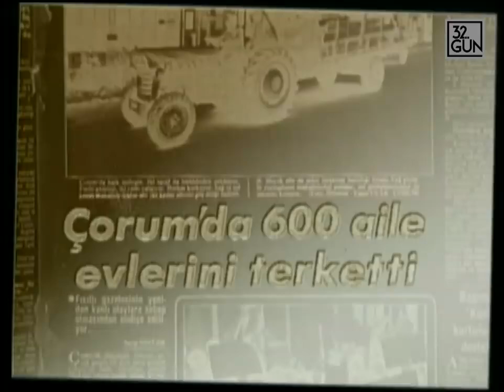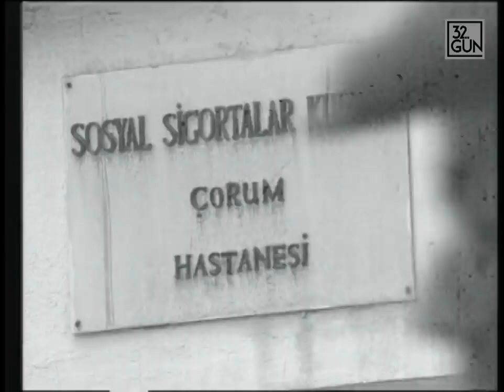Çorum Katliamı | 29 Mayıs 1980 | 32.Gün Arşivi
Çorum Olayları, 12 Eylül öncesinin siyasi ikliminde, 29 Mayıs ve 4 Temmuz 1980 arasında iki dalga şeklinde yaşandı. 27 Mayıs'ta MHP Genel Başkan Yardımcısı Gün Sazak'ın öldürülmesi ardından başlayan gerginlikler 31 Mayıs'a kadar sürdü. Haziran ayı boyunca ara ara devam eden saldırılar, 4 Temmuz günü "Aleviler cami bombaladı" söylentisinin Cuma namazı bitiminde tüm camilerde aynı anda yayılmasıyla katliama dönüştü...